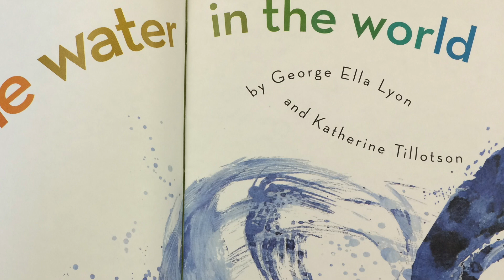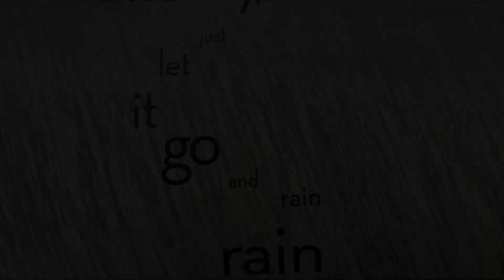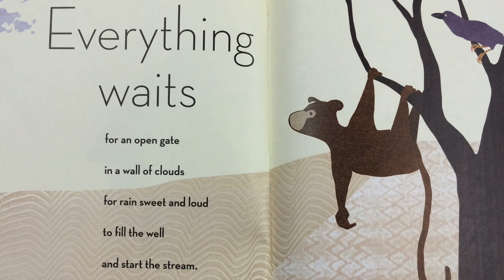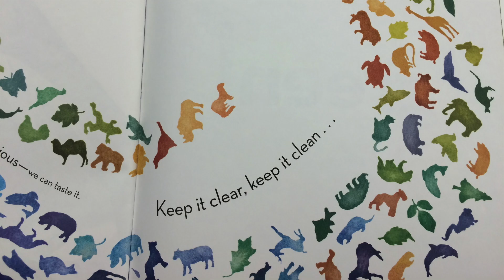All the Water in the World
2011 George Ella Lyon & Katerine Tillotson
Scholastic, Inc.

Narrated by Mrs. Molinero
Created for Educational Use ONLY!
Students use QR code to follow along with text.

Background Music from Pixar CD